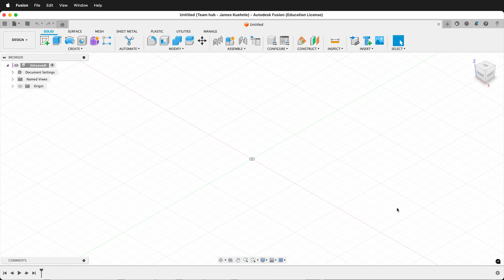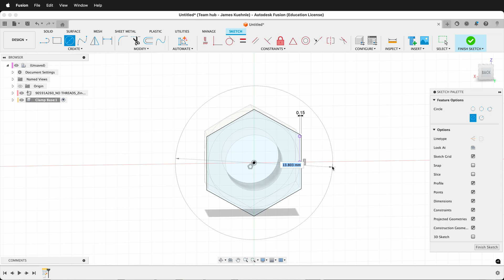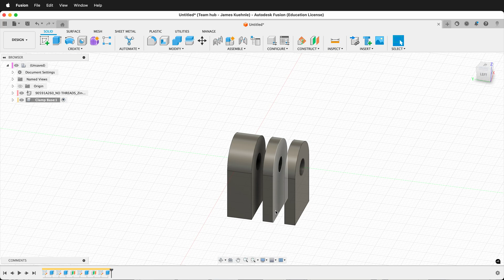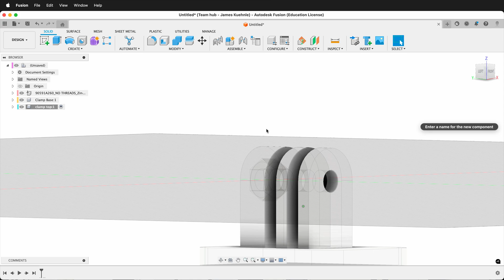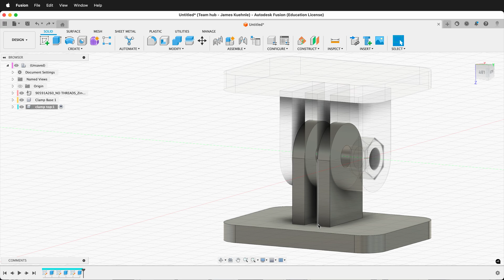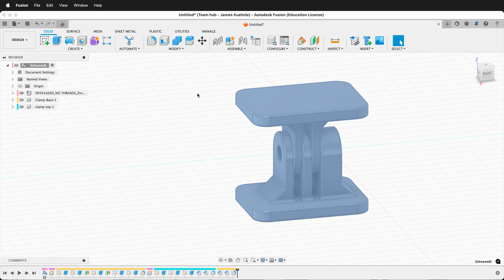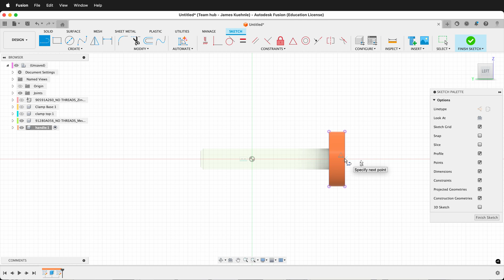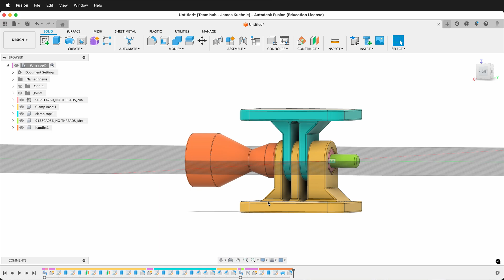3D Printed GoPro Style Camera Mount Fusion 360